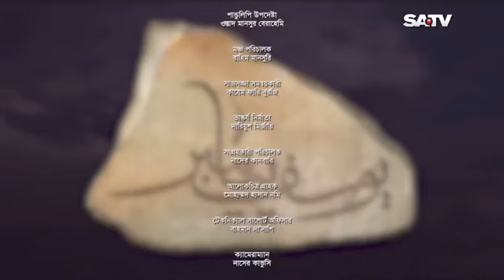Yousuf Zulekha Bangla Episode-63 ইউসুফ জুলেখা পর্ব -৬৩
Courtesy :sa tv